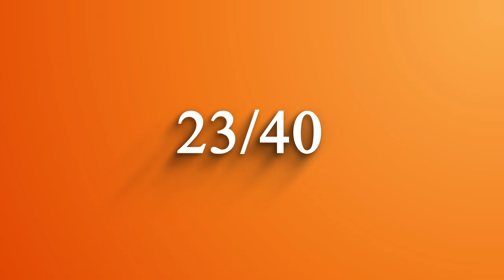The Clique Story - 23/40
This is what Shimaz had to say